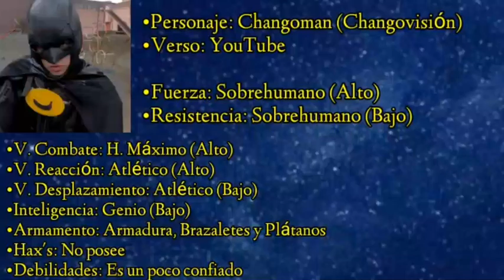¿Qué Tan Fuerte es Changoman (del canal Changovisión)? - Análisis de Personaje